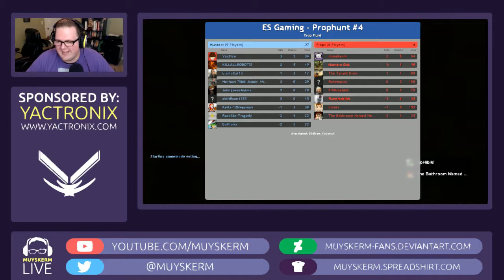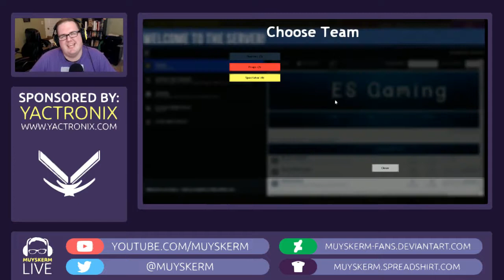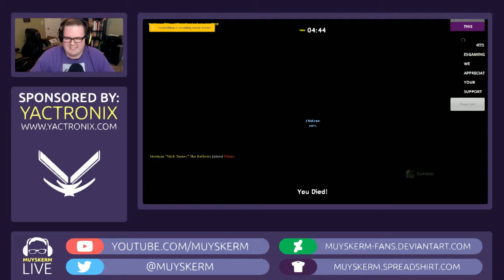Muyskerm PARTIAL Twitch Livestream | 2/2/16 | Norgies Prop Hunt Livestream | Part 3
[THE FIRST HALF OF THIS STREAM WAS NOT ARCHIVED BY ME AND THEREFORE MAY POTENTIALY BE LOST]

This is not my content. Bob "Muyskerm" Muyskens streamed this on February 2nd, 2016, along with his friends who call themselves the Norgies Crew. I apologize for not editing the entire stream into one video and leaving it as five parts in a playlist, but though I have been an avid YouTube user for quite some time, I am still very new to uploading videos myself. I also apologize for any potential cuts or bugs in the video, if any exist it is most likely due to poor download quality.

I used TwitchDown by NightDev to download it, but that service has now been discontinued, so here's the link to that message